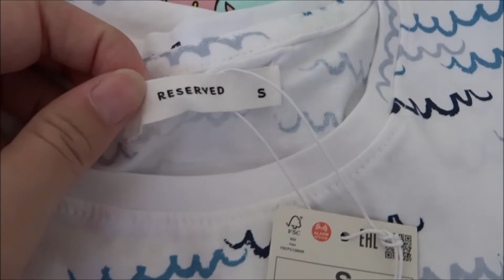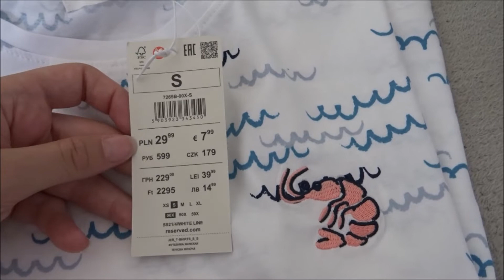Test zabawki dla psa małża z zippy paws🌞